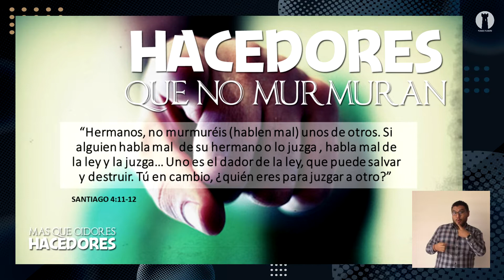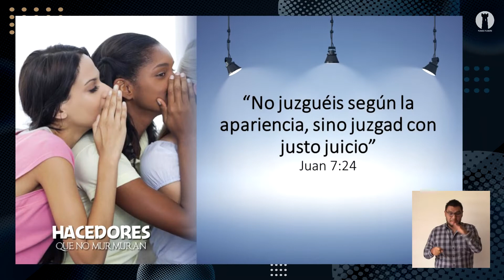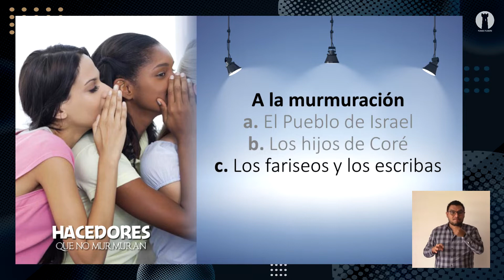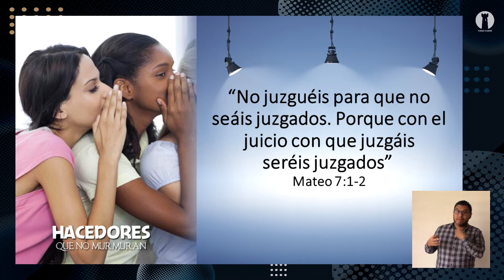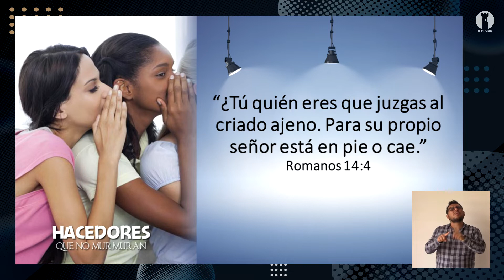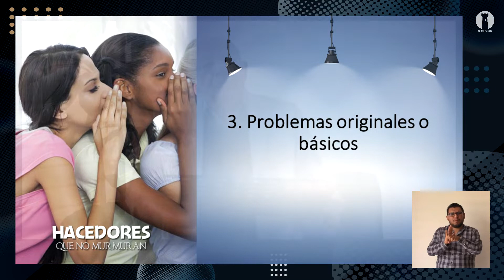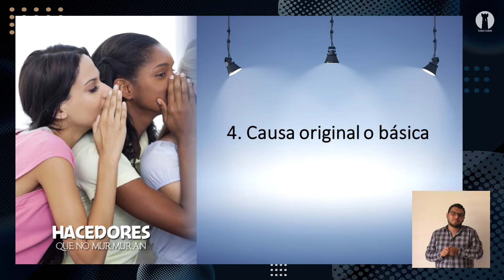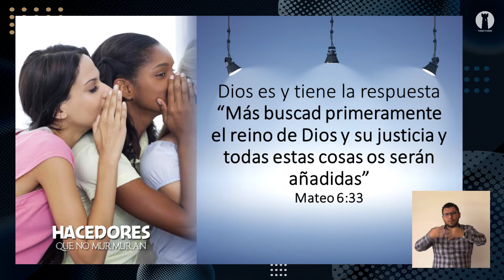Servicio de media semana - 5 de agosto del 2020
Gracias por acompañarnos a nuestro servicio en línea de hoy miércoles 5 de agosto de TorreFuerte, nos alegra contar con tu presencia. Continuamos con esta serie MÁS QUE OIDORES, HACEDORES. Que Dios te hable a través del mensaje de esta noche y que sea de bendición a tu vida.